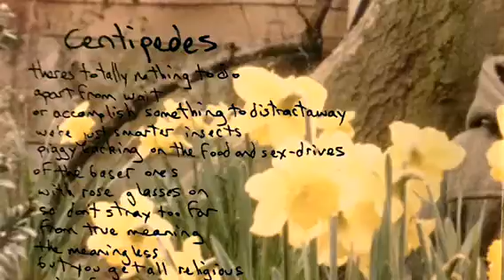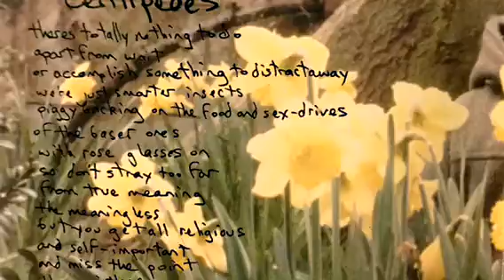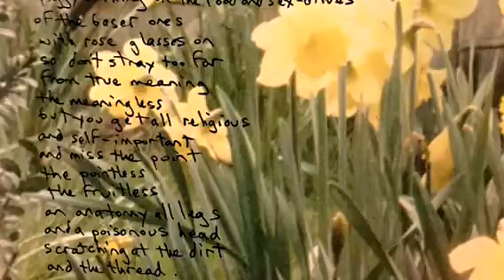Oh Messy Life - Centipedes (Adam R Lees, 2006/7) + drums